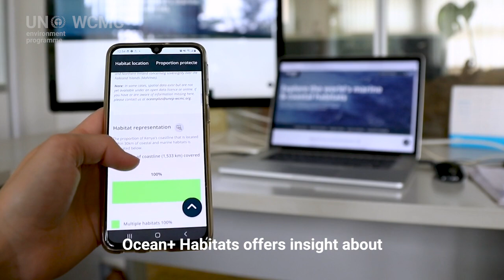Introducing the new Ocean+ Habitats [narrated by Lewis Pugh]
Explore the world's marine & coastal habitats!

Ocean+ Habitats is a living platform providing the world's decision-makers and communities of practice with the best possible global information, knowledge, and tools required to manage and conserve ocean ecosystems.

Narrated by: Lewis Pugh, UNEP Patron of the Oceans